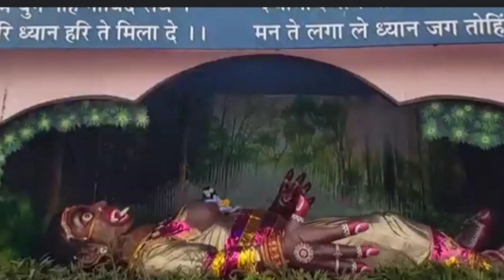11 साल में 150 करोड़ में बना है ये मंदिर |prem mandir vrindavan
11 साल में 150 करोड़ में बना है ये मंदिर |prem mandir vrindavan

मथुरा के वृंदावन में स्थित प्रेम मंदिर पूरे विश्व में प्रसिद्ध है. इस मनमोहक मंदिर को देखने के लिए देश और विदेश से लोग वृंदावन आते हैं.इस मंदिर की सुंदरता हर किसी को मंत्रमुग्ध कर देती है. यही वजह है कि भक्त यहां पर घंटो रूकने के लिए मजबूर हो जाते हैं. तो चलिए आज हम आपको बताते हैं इस मंदिर से जुड़ी कुछ रहस्मयी बातें जो आपने शायद ही कभी सुनी
वृंदावन का ये प्रेम मंदिर भगवान श्री कृष्ण – राधा और राम-सीता को समर्पित है. आपको जानकर हैरानी होगी कि इस भव्य मंदिर की संरचना पांचवें जगदगुरु कृपालु महाराज द्वारा स्थापित की गई थी. मंदिर पूरे एक हजार मजदूरों द्वारा 11 सालों में बनाकर तैयार किया गया था.
इस भव्य औऱ खूबसूरत मंदिर का निर्माण जनवरी 2001 में शुरू किया गया था और इसका उद्घाटन समारोह 15 फरवरी से 17 फरवरी 2012 तक किया गया. फिर 17 फरवरी को इसे सार्वजनिक रूप से खोला दिया गया था. इस मंदिर की ऊंचाई 125 फीट की है और लंबाई 122 फीट है. वहीं मंदिर की चौड़ाई करीब 115 फीट है. ये मंदिर संगमरमर के पत्थरों से बनाया गया है जोकि इटली से मंगवाए गए थे.

प्रेम मंदिर सुबह के 5:30 बजे खुला जाता है और रात 8:30 बजे बंद हो जाता है। लेकिन दर्शनार्थी को दर्शन का कुछ समय निश्चित किया गया है जो की कुछ इस प्रकार है।

प्रेम मंदिर में सुबह 5:30 बजे से 6:30 बजे के बीच दर्शनार्थी आरती और परिक्रमा के लिए खुला रहता है।
सुबह 6:30 बजे से 8:30 बजे के बीच प्रेम मंदिर भोग के लिए द्वार बंद कर दिए जाते है।
सुबह 8:30 बजे से दोपहर 12:00 बजे तक दर्शन के लिए प्रेम मंदिर के द्वार खोल दिए जाते है।
प्रेम मंदिर वृंदावन दोपहर के 12:00 बजे से शाम के 4:30 बजे तक बंद रहता है।
प्रेम मंदिर में शाम के 4:30 बजे से 5:30 बजे के बीच आरती और दर्शन होते है।
शाम 5:30 बजे से 8:00 बजे के बीच प्रेम मंदिर भोग के लिए फिर से द्वार बंद कर दिए जाते है।
रात 8:00 बजे से 8:30 बजे में शयन आरती और दर्शन होते है और फिर मंदिर का दरबाजे बंद कर दिए जाते है।

people ask -
krishna bhajan
bhajan
krishna songs
shri krishna bhajan
shyam bhajan
new bhajan
2022 krishna
hit bhajan
super bhajan 2022
जरूर सुनना ये भजन
जरूर सुनना
ये भजन
2022 krishna song
2022 shyam bhajan
2022 radha krishna hits
hindi bhajan 2022
satsang 2022
2022 krishna hits
2022 krishna ji ke bhajan
2022 radha krishna bhajan
2022 krishna bhajan
2022 krishna duet
2022 hits
new top bhajan 2022
2022 radha rani bhajan
2022 most popular songs
2022 ke bhajan
krishna bhajans
hare krishna
devotional songs
krishna
shri krishna
bhajan krishna
achutam keshavam
lord krishna
bhajans
krishna krishna
भजन
hindi bhajan
hindi devotional
bhakti song
morning bhajan
prem mandir
vrindavan
viral
shorts
mathura tour
aktlife
vrindavan
krishna
india
prem mandir
vrindavan dham
hindu
motivation
bhajan
gods
hare krishna
aastha
sadhna tv
aniruddhacharya ji maharaj
temple
sanskar
bhakti
vrindavan darshan
bhagwat katha
vrindavan temple
vrindavan tour
vrindavan tour guide
katha
sadhna tv live
aniruddhacharya ji live
chaitanya
nityananda
manushri ji live
sadhna channel
sadhna
spiritual channel
tv
devotional
ram katha
spiritual
discourses
lord
mathura
মথুরা বৃন্দাবন ভ্রমণ
brindabon tour
মথুরা বৃন্দাবন ধাম
তীর্থ ভ্রমণ
vrindavan tour guide in bengali
বৃন্দাবনের ইতিহাস
বৃন্দাবনের কৃষ্ণ মন্দির
মথুরা ধাম
2022
বৃন্দাবন
বৃন্দাবন ধাম
vrindavan dham darshan in bengali
vrindavan dham bangla
iskcon
journey
helping people
helping cows
iskcon temple
cow eats
shorts
mero vrindavan
motivational
krishna food
indian food
delicious food
food
cow food